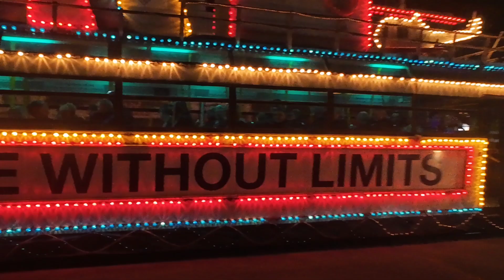Blackpool Trams After Dark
We spent a couple of days in Blackpool and took a few shots of the trams after dark and the wonderful Blackpool tower